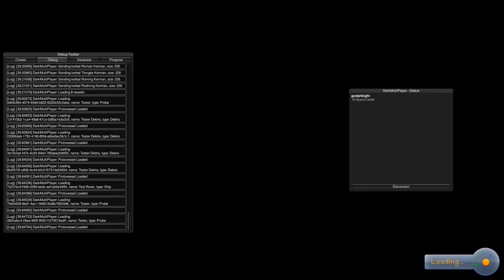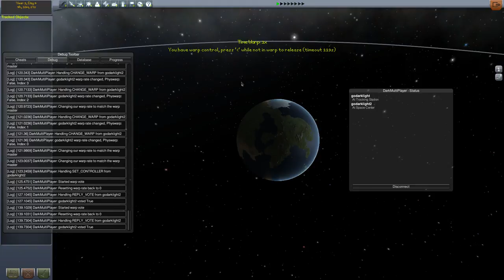DarkMultiPlayer Warp Voting System (MCW_VOTE mode)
The voting system pretty much works, although this will not be the default.

MCW_FORCE uses the same warp master technique but it just takes the warp master position if available (as in there's no voting.